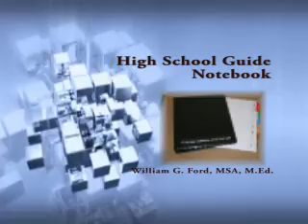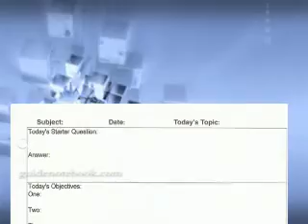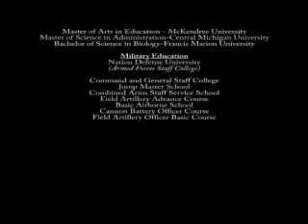The HS Guide Notebook Promo